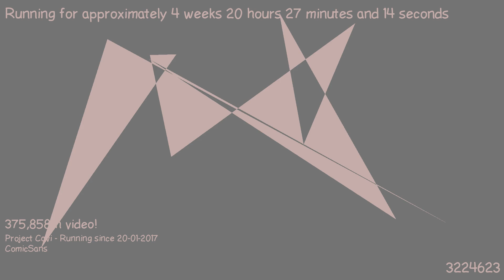1487442688 - Webdriver Cavi - H2